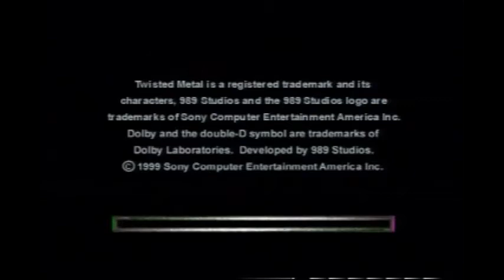Stickghost Plays Twisted Metal 4 Part 1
Twisted Metal 4 playthrough part 1- the Construction Yard.